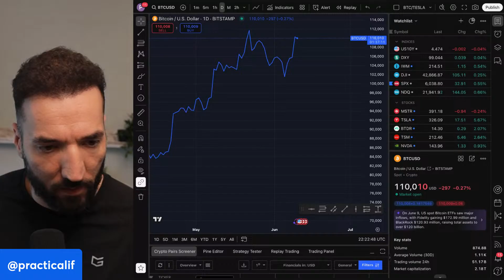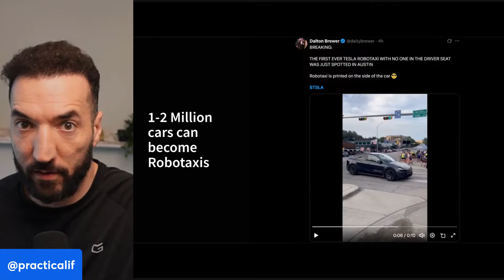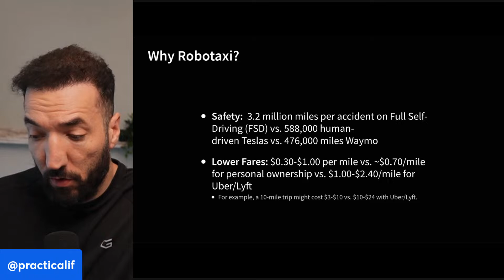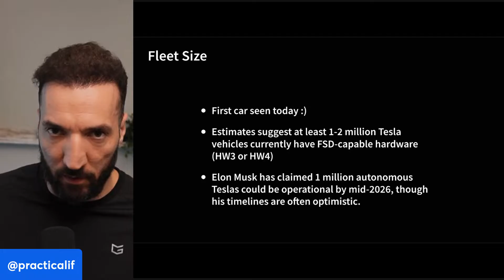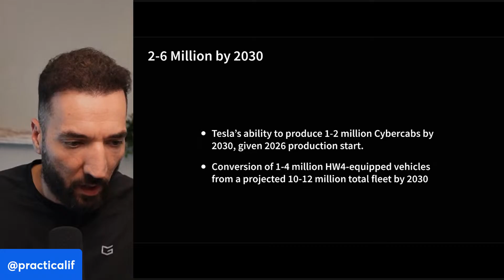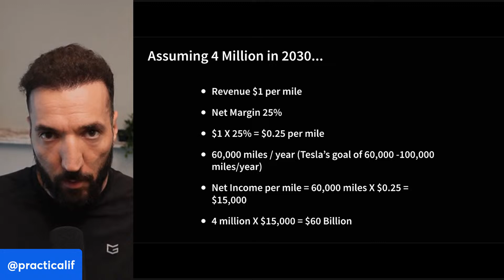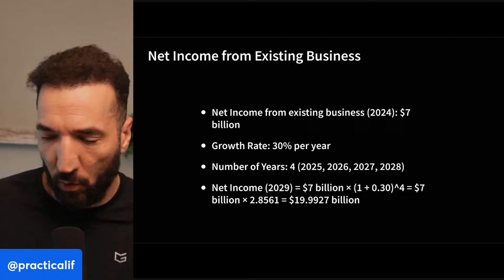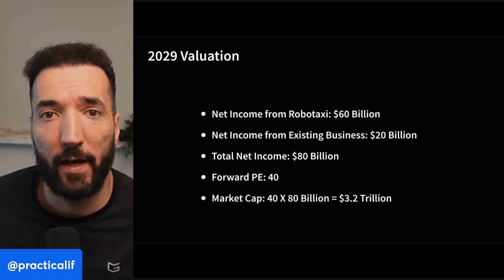How Much is Robotaxi Worth?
Video Timestamps:

00:00 - Intro & Market Update
01:15 - Bitcoin and Crypto Overview
02:30 - Tesla and Elon Musk News
04:00 - First Real-World Robotaxi Spotted
05:00 - What Makes Tesla’s Robotaxi Unique
07:00 - Cost Comparison: Tesla vs Waymo
08:00 - Fleet Size & Growth Projections
09:45 - Conservative Robotaxi Adoption Estimates
11:15 - Revenue and Profit Projections
13:00 - Tesla’s Potential Market Cap from Robotaxi
14:45 - Comparison to Amazon's Valuation Strategy
16:00 - Why Tesla is in the PIF Portfolio
17:00 - Q&A on Iron, Lithium, and Opportunity Cost

Want me to take a look at your portfolio and tell you what I think?

See you in the community :)